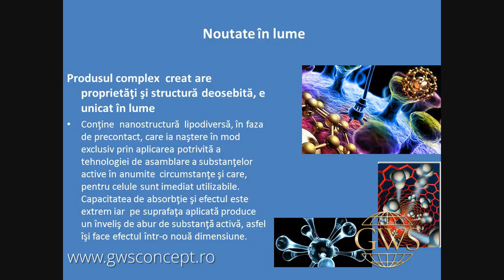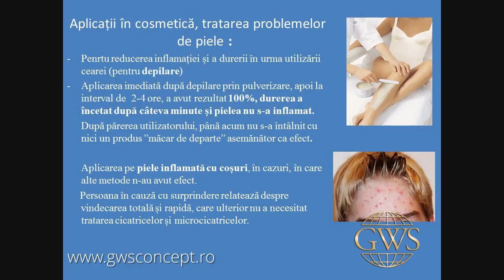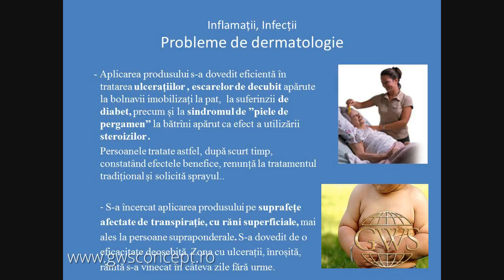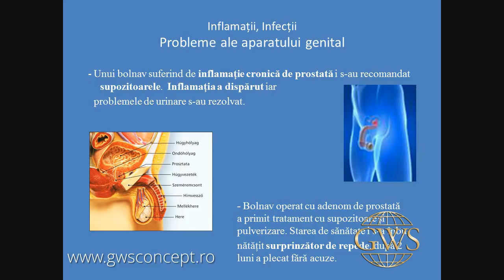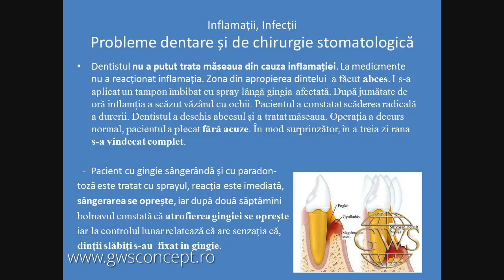Lavyl - Briceagul Elvetian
Prezentare Lavyl - Briceagul Elvetian